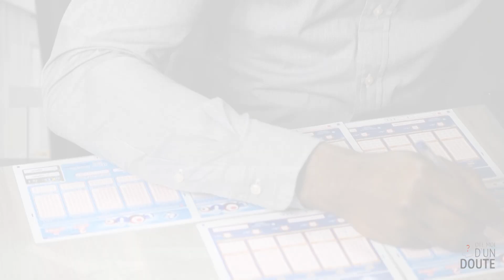Comment gagner à tous les coups à la loterie ? - OMUD #2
Vous jouez à la loterie et vous perdez souvent? Dans cette vidéo nous vous montrons comment vous pouvez gagner à tous les coups. Regardez la vidéo jusqu'à la fin.

Musique Lonaci: Espoir 2000